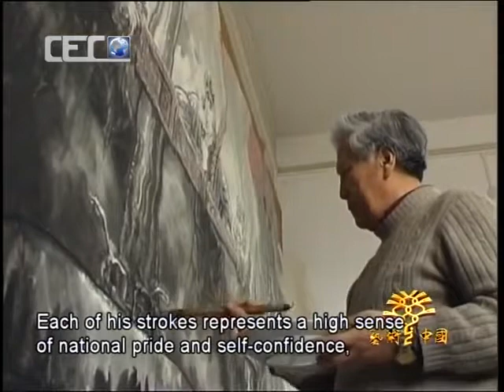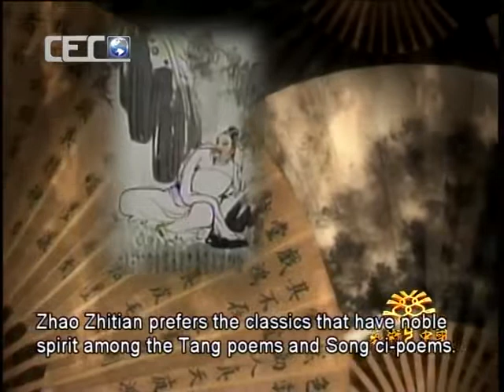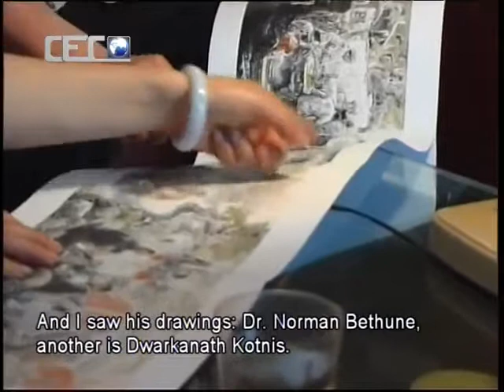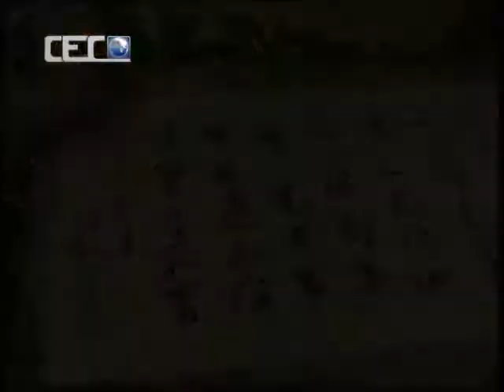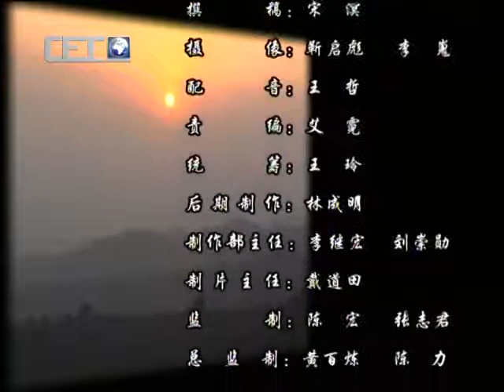004 赵志田 （上）艺术中国 art China 官方频道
赵志田 河北省晋州市马于镇前彭头村人。1957年考入中央美术学院附中，1960年毕业后考入中央美术学院国画系，从师叶浅予、蒋兆和、李苦禅、刘凌沧等诸位先生，1965年毕业后即被北京画院吸收为专业画家至今。现为中国美术家协会会员、北京教育学院兼职教授、新华书画院和神州书画院特聘画师、国家一级美术师。